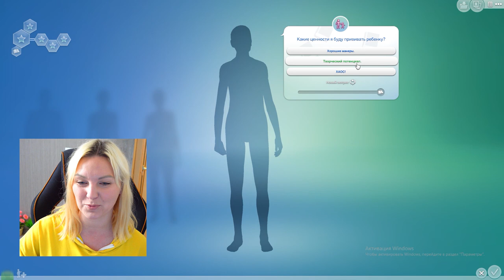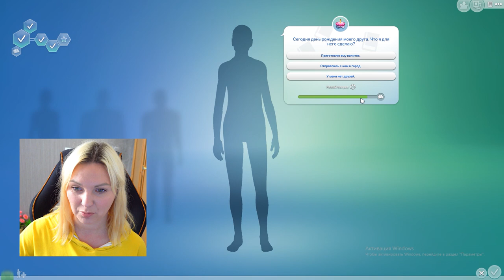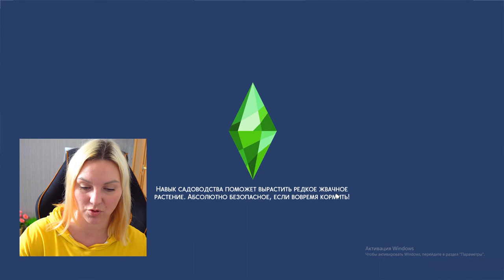Я УМЕРЛА В SIMS 4 ФАКТЫ О МОЕМ ТЕЛЕ и ОБО МНЕ СОЗДАЮ Себя В SIMS 4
ТЕЛЕГРАМ Мой Телеграм Сегодня я умерла в Sims, это было ужасно страшно! Но за то вы узнаете много новых фактов обо мне.
Важно! Это видео предназначено для аудитории 13+.
Все истории, плод моего воображения и творческого вымысла! Все видео и спец. эффекты на канале выполнены профессиональными актерами.